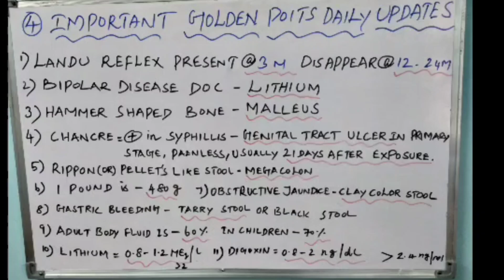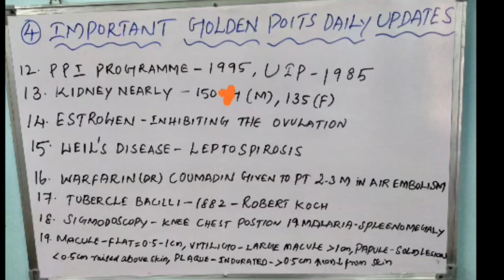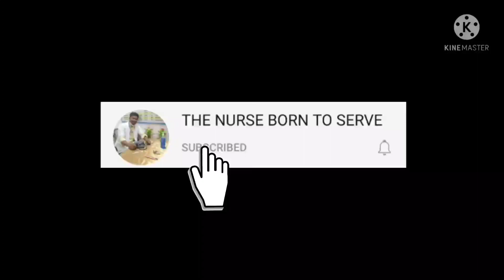IMPORTANT GOLDEN POINTS DAY 4❤❤❤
important golden points for nursing officer, it's is used to all competitive exam for nurses state and central government exams like AIIMS, PGIMER, NIMHANS, JIPMER, ESIC, RRB, AND DSSB,, VERY IMPORTANT HINTS AND MCQ ANSWERS